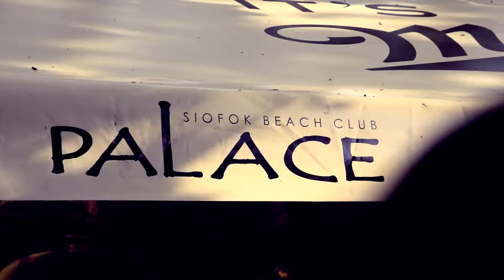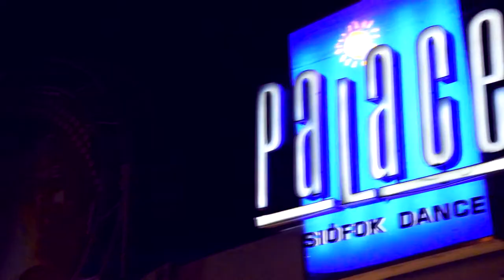KOZMA DAVID x SZULETESNAP x 2014